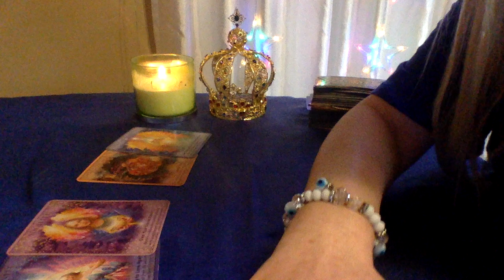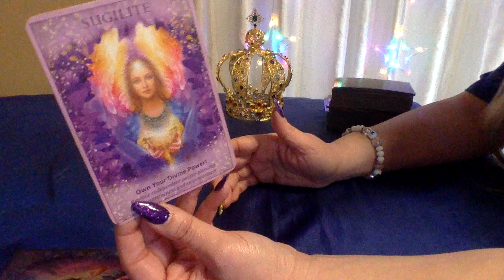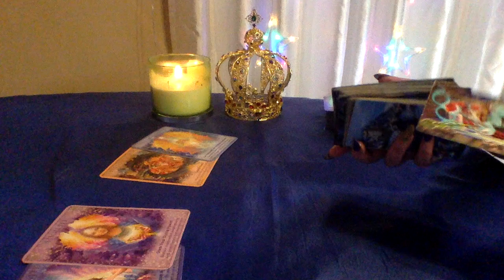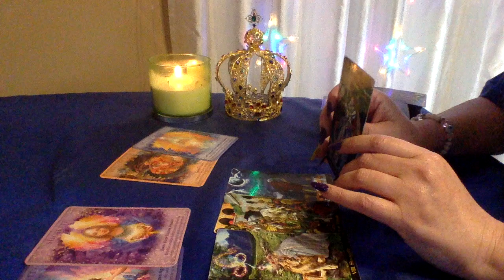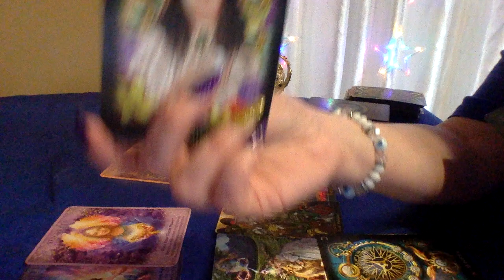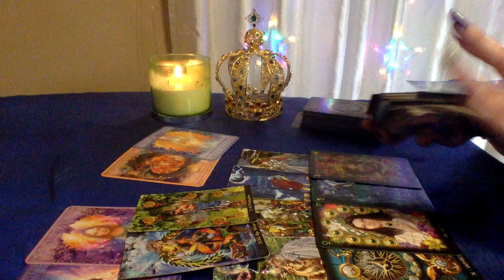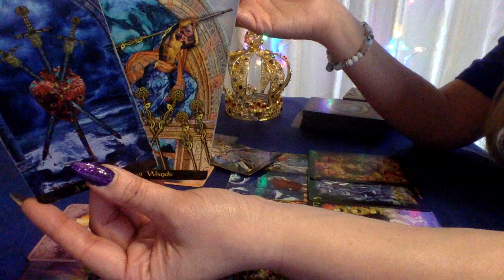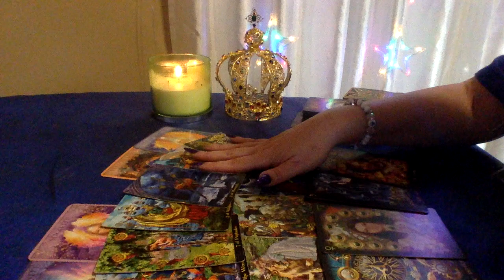AQUARIUS💜THEY WANT A COMPROMISE, HOW WILL YOU NEGOTIATE?🤔🌟LOVE TAROT READING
1.YOUR FULL NAME
 2. BIRTH DATE
 3. CURRENT LOCATION

BLESSINGS 🌟